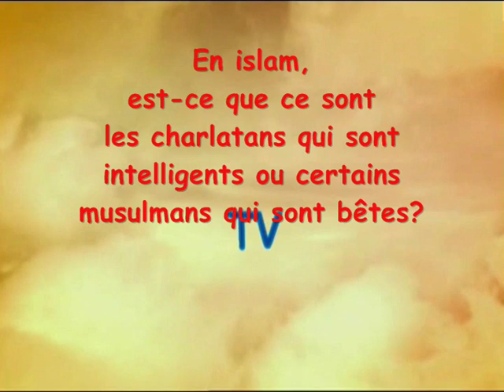Cheikh RouTouKou est un charlatan.